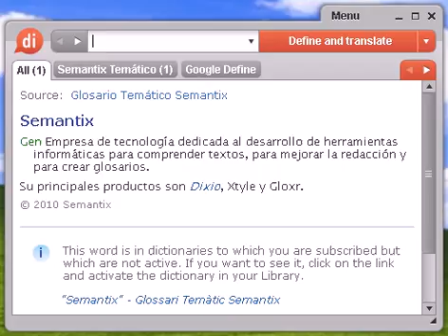Definición de borlilla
borlilla, diccionario, definición, significado, español, castellano, dixio